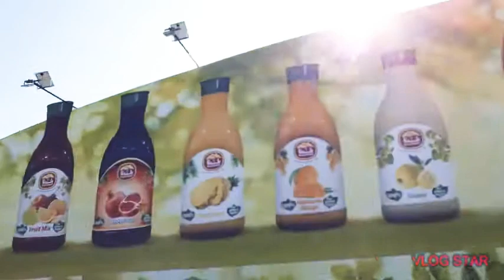gala aspire qatar 🤣👏